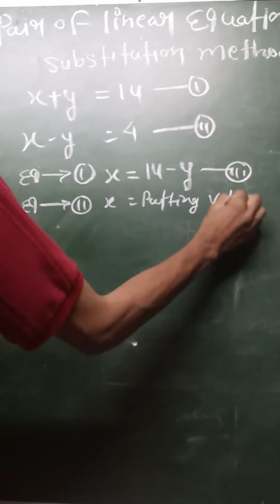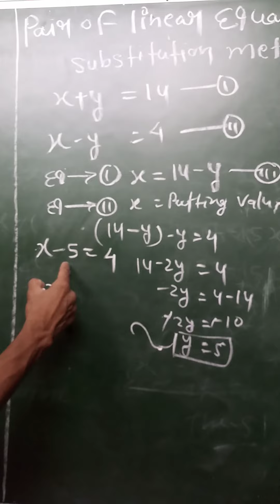Substitution method 10th class maths